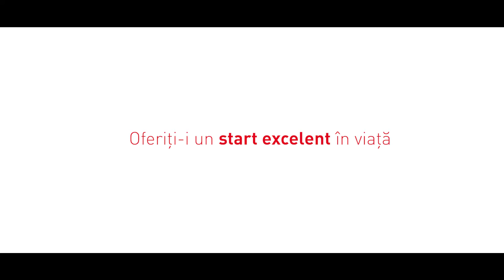Webseries EP. 3 - Nelson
Astăzi descoperim aventurile lui Nelson, pui de pisică de 6 luni, sterilizat.

După sterilizare, cerinele sale energetice sunt mai reduse. Este, așadar, posibil să mănânce mai mult decât are nevoie și să devină supraponderal.

De aceea, ROYAL CANIN® KITTEN STERILISED este o formulă nutrițională pentru a răspunde cerințelor diferite ale pisoilor sterilizați.